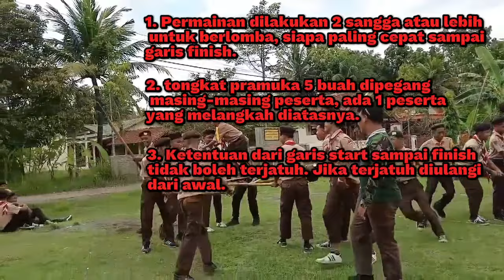Permainan dalam pramuka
Permainan dalam pramuka sangat mendukung terbentuknya karakter yang tangguh. Selain itu manfaat penting lainnya yaitu untuk melatih kerjasama, tanggung jawab, kekompakan, serta kecekatan.